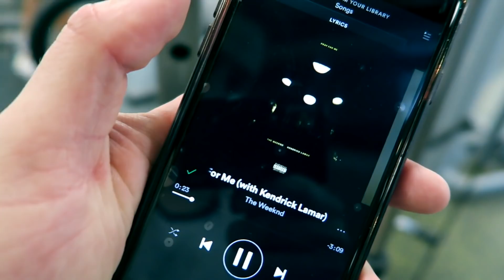GROW YOUR BACK | workout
Postponed my new chest challenge video because my shoulder was giving me jip. So had to hit back instead. The SUPPLEMENTS I use ~

(@james_ _ohanlon)

VLOGGING GEAR (UK) (US links below)
Vlog Camera ~
Updated Cam model ~
My Old Cam ~
Bendy Tripod ~
Cheaper Bendy Tripod ~
To improve Bendy Tripods ~
MY GEAR (US)
Vlog Camera ~
Updated Cam model ~
My Old Cam ~
Bendy Tripod ~
Cheaper Bendy Tripod ~

♫Music♫
Intro/Outro: DJ Quads - I Will Wait